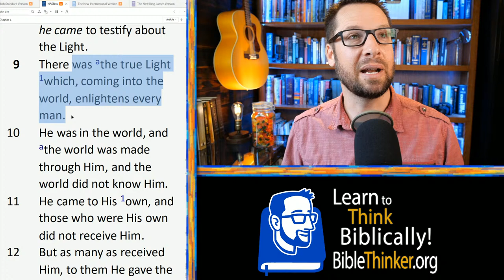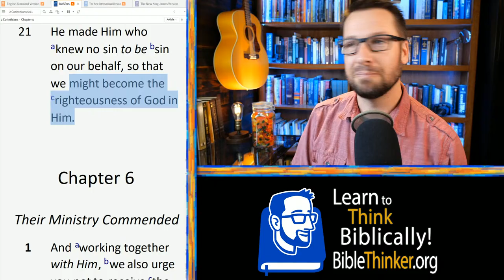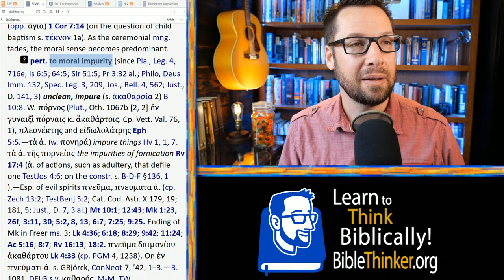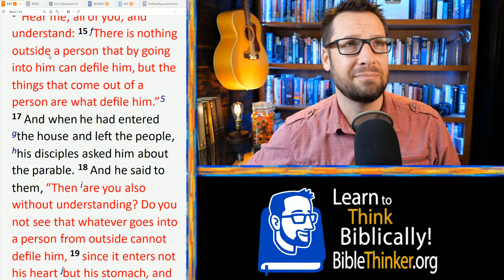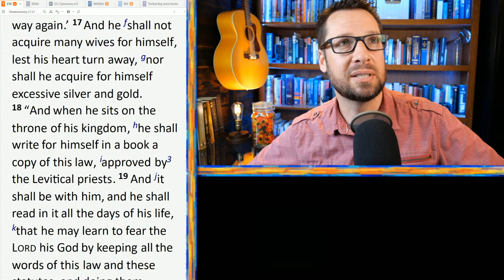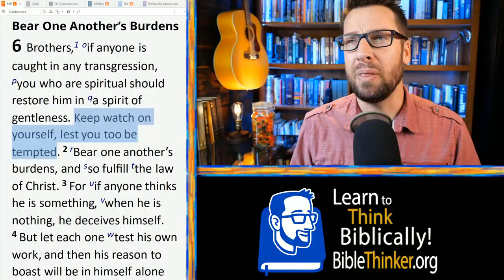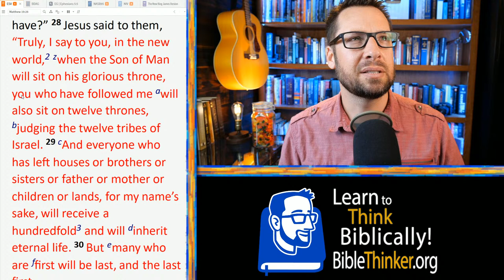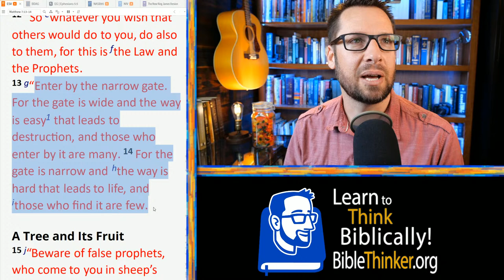20 Questions with Pastor Mike (Episode 28)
Question Time Stamps for Quick Reference:
0:00 - Introduction
1. 1:29 [Is Salvation Applied to All Mankind?] Since Jesus died to save all of mankind, won't everyone be saved regardless of whether or not they place their faith in Christ, just like how gravity still works on everyone whether they believe in it or not?
2. 6:47 [About Energy & the Kalam] Why couldn’t energy be infinite, considering that we (as Christians) believe in an infinite God? The reason I’m asking is because the biggest Atheist objection I get to the Kalam while evangelizing is that 1. Energy can create a universe (quantum fluctuations) and 2. Energy may be constant (infinite). Can you object to these claims thoughtfully?
3. 10:18 [How can Jesus “become” sin?] The Bible says that Jesus “became sin who knew no sin” (2 Corinthians 5:21). You also mentioned it at times in your videos. How can Jesus become sin?
4. 15:08 [About Jerome, Latin Vulgate, Changes] Around 400 A.D., what were the biggest changes in doctrine that Jerome introduced in his first Latin Vulgate translation of the Bible, and how did they differ from the original Gospel?
5. 18:55 [What does “impure” mean in Ephesians?] What does Paul mean, specifically, by "impure" in Ephesians 5:5? I can't find anything at all that clearly defines this. I would love to know what Paul, as a Jew, meant exactly by this term.
6. 25:23 [Advice while “Waiting on the Lord”] I'm currently in a season of "waiting on the Lord" to know what He wants me to do with my life. Any advice for someone in this season?
7. 28:20 [Can Christians Serve in Government Roles?] Can a Christian be called to be a governing authority talked about in Romans 13:1 with all that such a role would demand? Does it conflict or contradict with Romans 12:17 onwards?
8. 32:07 [What does Idolatry Look Like Today?] What would you say is modern day idolatry? I spend way more time on Christian YouTube channels and my phone than I do reading the Bible or praying. Do you get concerned that people may idolize you?
9. 38:37 [About Unclean Food/Items] In Mark 7: 14-19, why does Jesus seem appalled that the Jews believe that touching or eating certain things could make them unclean, given Leviticus 5:2-6 and Leviticus 11? This concept came from God.
10. 44:21 [Why Would God Give Multiple Wives?] It's often said that God does not affirm polygamy in the Old Testament, but 2 Samuel 12:8 seems to refute that. Why would God give multiple wives to David if he opposes polygamy?
11. 51:05 [When Were the Angels Created?] Were angels created on day 1 (with the heavens and all the hosts in them? (Nehemiah 9-6) Genesis 1 is not as clear. Are the hosts the angels?
12. 54:03 [How to Lovingly Correct Others] When discussing “correcting each other” in Bible studies (eg. Galatians 6:1, Matthew 18: 15), people mostly focus on when/why we shouldn't admonish someone. What does loving and appropriate discipline look like?
13. 59:33 [How do we Biblically Love Ourselves?] How can I love myself biblically? Any advice or Scripture? I feel like I hate myself sometimes.
14. 1:04:54 [Help with Reaching Atheist Family Members] Most of my friends and family are atheists and don’t take any argument for God seriously. How can I reach them in a way that they will listen and start to take Christianity seriously?
15. 1:06:38 [Biblical Thoughts about Birth Control] What is a biblical perspective on married believers using birth control or permanent measures (e.g. a vasectomy)? Heard some say no based on Genesis 38 and Psalm 139.
16. 1:09:40 [Why did God Allow Satan into the Garden?] Why would a God who hates evil place evil incarnate (Satan) into the garden, when the world was still good and sinless, knowing it would lead to the corruption of humans?
17. 1:12:39 [Does Judas have a Throne?] In Matthew 19: 28, Jesus told His twelve disciples that they will have twelve thrones of judgment to judge the twelve tribes in the future. Does Judas still have a throne?
18. 1:16:17 [Why is Jesus Called “The Rock”?] Why does God repeatedly declare that He is the only Savior in Isaiah? He says He knows of no rock. This was confusing because Jesus is said to be a rock.
19. 1:17:54 [About the “Narrow Gate” (Matthew)] Can you explain to me what the “narrow gate” means in Matthew 7: 13-14 (what it means in practice)?
20. 1:20:50 [Does 2 Consciousnesses = 2 Souls?] There have been cases of people that live with only half a brain. Does someone that has had the connection between the halves of their brain removed and now have two consciousnesses have two souls.

Helping you learn to think biblically about everything.